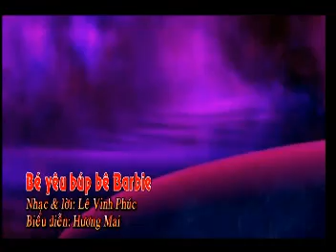Clip Bé Lê Tú Hương Mai _ Em Yêu Búp Bê Barbie